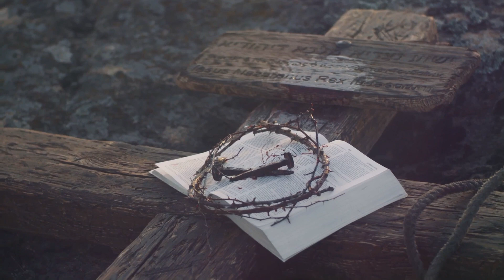The Timeless Journey of Water Fasting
**Historical Breakdown of Water Fasting:**

**Ancient Practices:**
Water fasting finds its roots in ancient cultures like India, where it was part of spiritual and Ayurvedic practices. In ancient Greece, figures like Hippocrates endorsed fasting for body and mind purification.

**Religious Practices:**
Major religions incorporate fasting, such as Ramadan in Islam and Lent in Christianity. Fasting is seen as a means of spiritual discipline and purification.

**Fasting in Medicine:**
In ancient Greece, Galen recognized fasting's therapeutic benefits. In the 20th century, Dr. Otto Buchinger popularized therapeutic fasting for conditions like obesity and hypertension.

**Notable Figures:**
Mahatma Gandhi used fasting for political and spiritual purposes. Jesus Christ's 40-day fast in the Bible is well-known.

**Medical Benefits:**
1. **Autophagy:** Fasting triggers cellular repair through autophagy.
2. **Insulin Sensitivity:** Fasting improves insulin sensitivity, reducing the risk of type 2 diabetes.
3. **Weight Loss:** Fasting aids weight loss by burning stored fat.
4. **Cellular Repair:** Fasting contributes to the removal of waste products from cells.

**Healing Stories:**
Anecdotes exist of health improvements, including the reversal of diabetes and arthritis. However, caution is warranted due to individual variability.

**Intermittent Fasting:**
In recent years, intermittent fasting gained popularity, with methods like 16/8 and the 5:2 diet.

**Cultural Practices:**
Around the world, cultures practice prolonged fasting. Islam's Ramadan and Hindu festivals involve fasting. Indigenous cultures use fasting in rites of passage and spiritual purification.

**Conclusion:**
Water fasting has a diverse history, linked to cultural, religious, and medical practices. While anecdotes suggest benefits, caution and supervision are crucial. The rise of intermittent fasting reflects ongoing exploration into modified fasting practices' potential health benefits.